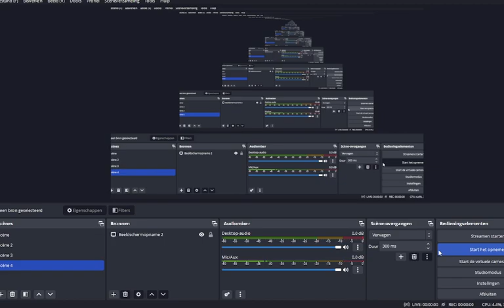fnf corruption the start of the neo for will evil dad vs gf day 1 part 1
credits
the background found it somewhere
the dad sprite by me real :D
the gf sprite by me and @Nothing
the cover idk
the dad neo icon by me

sorry for no videos for 3 days